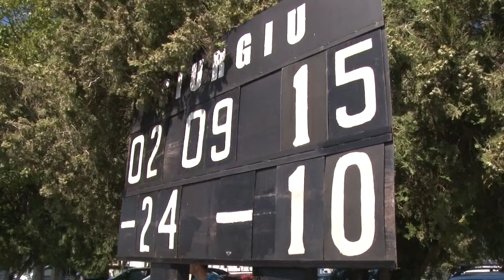Poftiți la Paradă